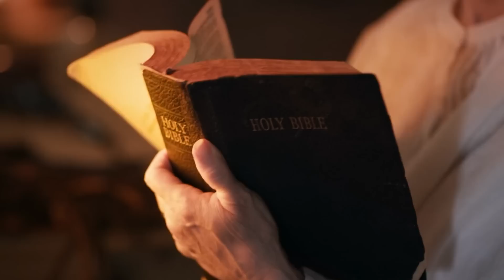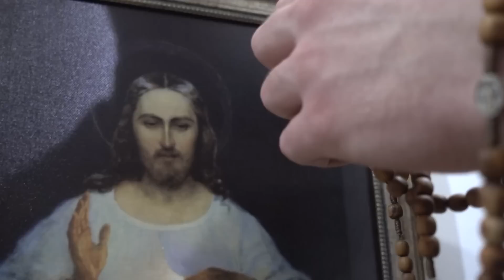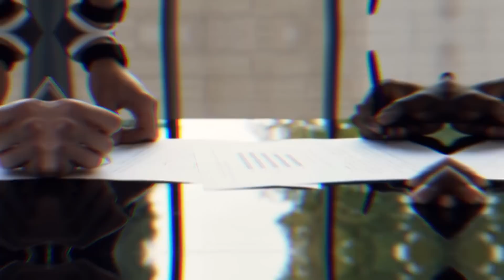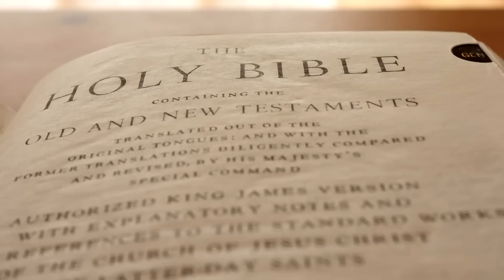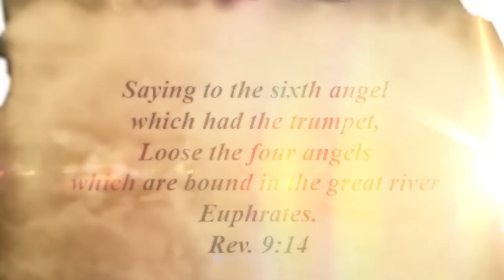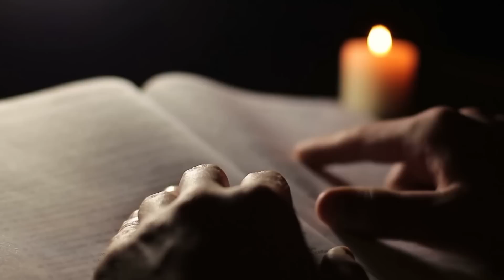The Euphrates Just Finally Dried up and Something Horrible Is Happening!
Hi. The Euphrates River has delivered Turkey, Syria, Iraq, and Saudi Arabia unparalleled prosperity during the past 6000 years. It has served as the region's primary water source. They have never seen anything like that in terms of growth and fertility. However, the river is changing, and as a result, questions are emerging everywhere. Join us as we explore the horrifying details that scientists have discovered regarding the changes to the Euphrates River and what they might entail. Water shortages are affecting millions of people in Syria and Iraq as the Euphrates, the region's longest river, dries up. In the long history of the planet, various catastrophes have visited it. The Euphrates River finally drying out is the most recent. What does this entail for humanity's future, then?